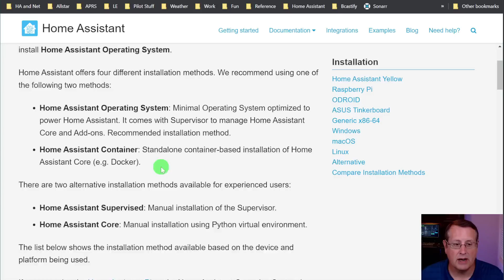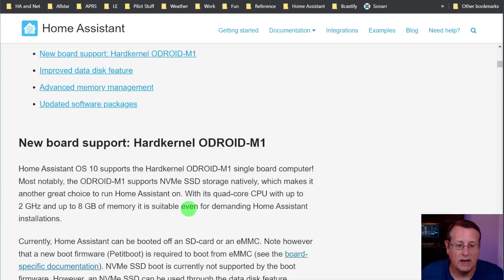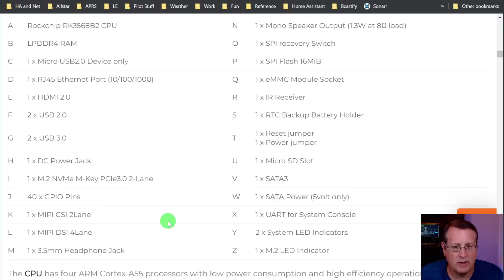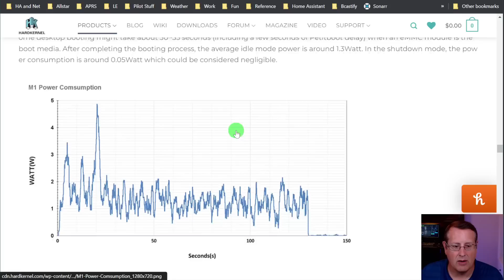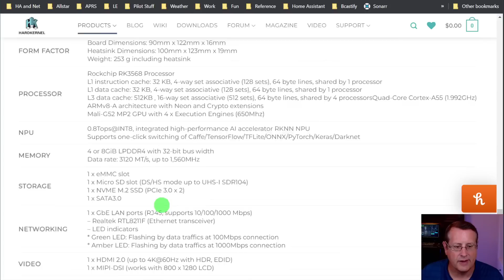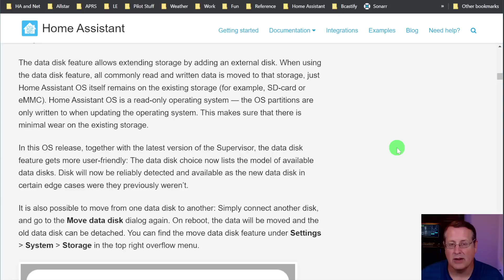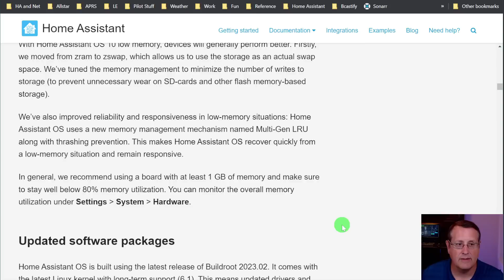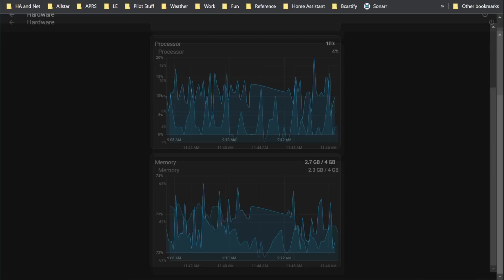Showing some OS love! Home Assistant OS 10 Release. New Hardware options!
RE-UPLOAD with correct video 🤦‍♂️
Running through the latest Home Assistant OS release that includes support for the Hardkernel Odroid M1. Links: - Home Assistant Blog - Hardkernel Odroid - Petitboot - Home Assistant Install Methods

Mostlychris
24165 IH-10 West